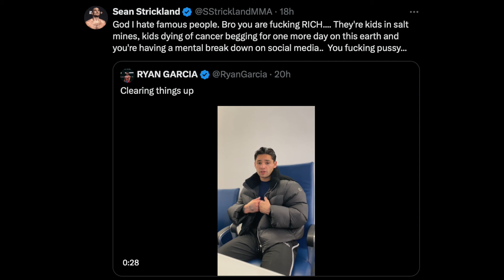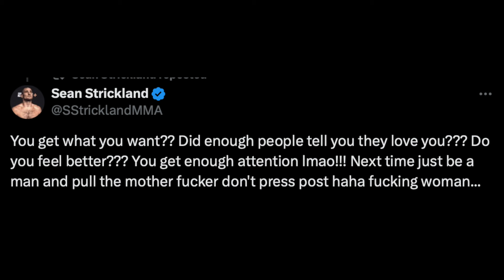Sean Strickland Has HEATED EXCHANGE with Ryan Garcia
Lieutenants Loft MMA is a media company that focuses on mixed martial arts and any other combat related sports like boxing and etc. We aim to create informative and entertaining online content covering news in

and research.